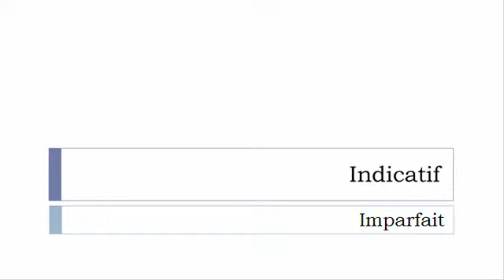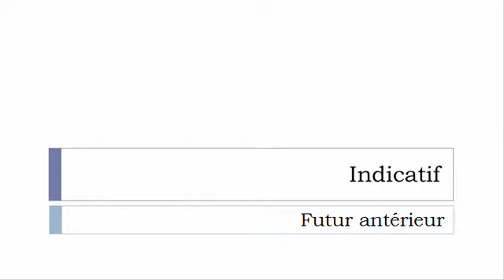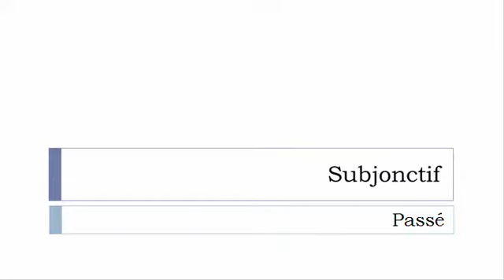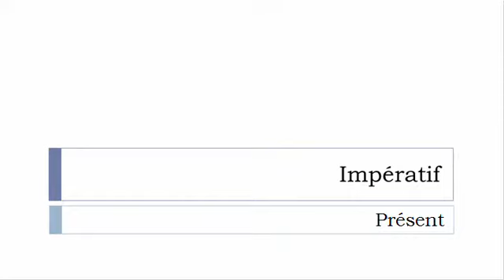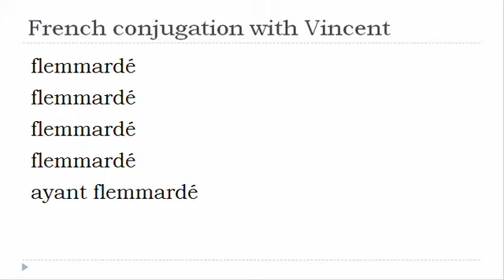French verb = All tenses # Flemmarder